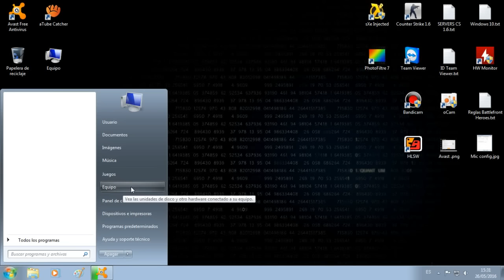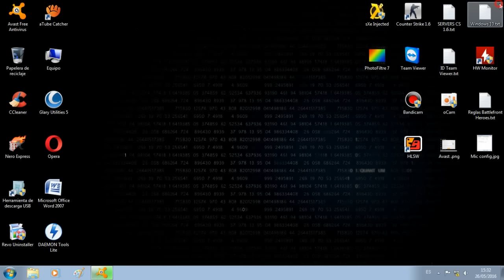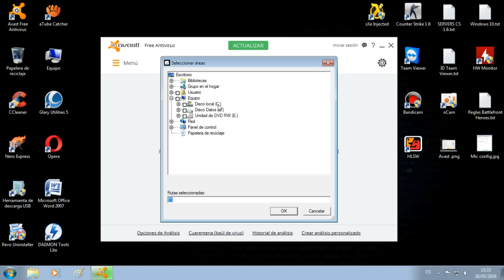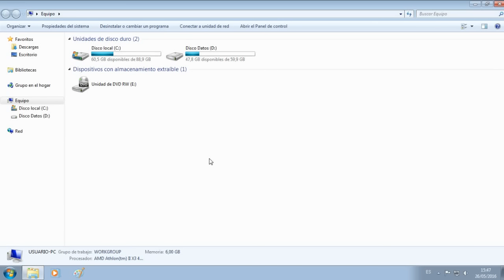Eliminar Virus Ocultos Con Avast Free Antivirus 2016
Aquí te dejo el NUEVO VIDEO como buscar virus ocultos con Avast Free Antivirus 2017

VIDEO PARA ABRIR EL BAÚL DE VIRUS AVAST Y ELIMINAR TODOS LOS VIRUS DEFINITIVAMENTE